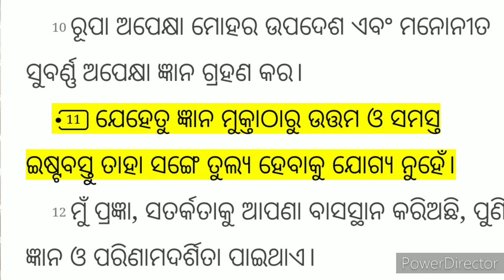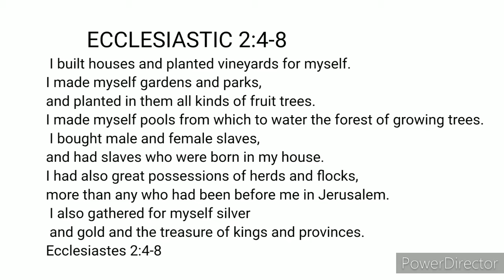What is the value of knowledge? ||Odia Christan message || MOTIVATIONAL &INSPIRATION ODIA Krishna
Who has knowledge he is a greater than ten ruller in a city.
Who has knowledge he has a great understanding.

KNOWLEDGE is greater than NAME, FAME, MONEY,GOLD, WEALTH AND DYMOND ETC.

"PURSUE FOR GET KNOWLEDGE AND THE NAME, FAME AND MONEY ETC. WILL FOLLOWS AFTER YOU".